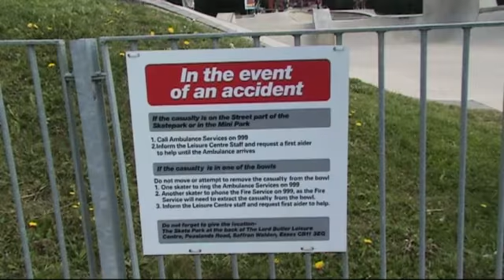SWALE SKATEPARK VIDEO RESEARCH PROJECT - SHORT VERSION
While I was employed as a Youth Worker and managing a local youth centre, I became interested in helping a group of young people to get funding for a skatepark to be built in their own community. I organised a minibus trip for us all to visit four skateparks, in order to make a video to help strengthen their proposal, for when they next met with the local borough council. This video is the shortened version that the Councillors watched and just shows our visit to the skatepark in Saffron Walden. Remember, Youth Work Works!